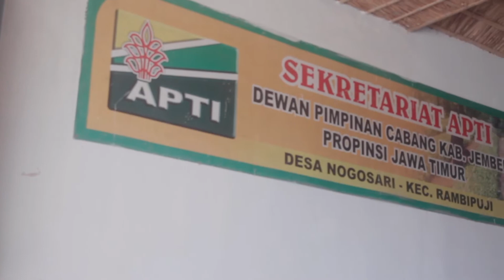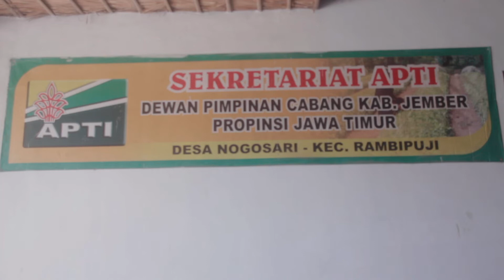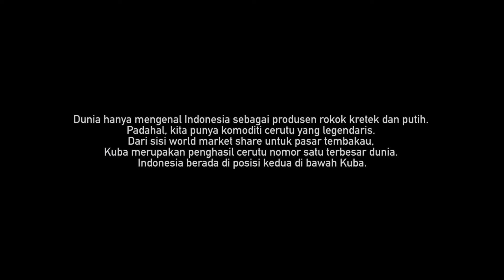Emas di Timur Jawa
Kabupaten Jember yang terletak di Provinsi Jawa Timur memiliki julukan Kota Seribu Gumuk. Hal tersebut dikarenakan Jember memiliki sebaran alam gumuk di wilayahnya. Namun, yang paling menarik perhatian dari Kabupaten Jember sendiri adalah tumbuhan tembakaunya. Perhatian tersebut tidak hanya datang dari masyarakat Indonesia, tapijuga dari masyarakat internasional. Tembakau tersebut adalah tembakau Besuki Na Oogst. Tembakau Besuki Na Oogst adalah bahan baku dari rokok cerutu. Pesona tembakau Besuki Na Oogst tersebut membuat Kabupaten Jember menjadi kota penghasil cerutu terbaik nomor dua di dunia.

Kreator: M. Andi Fikri

Emas di Timur Jawa merupakan karya terpilih Program Akuisisi Pengetahuan Lokal Tahun 2022. Yuk, kirimkan karya buku atau audiovisual KawanBRIN ke tim Penerbit BRIN melalui tautan 📌